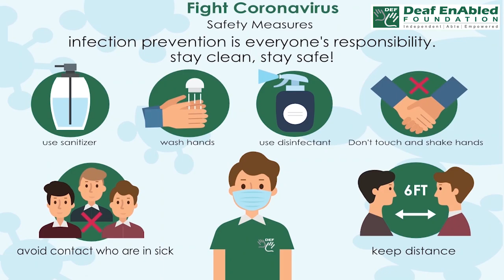Health Vocabulary:- Hematologist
Meaning:- Doctors who specialize in hematology, deals with the prognosis, treatment and prevention of blood-related disorders.